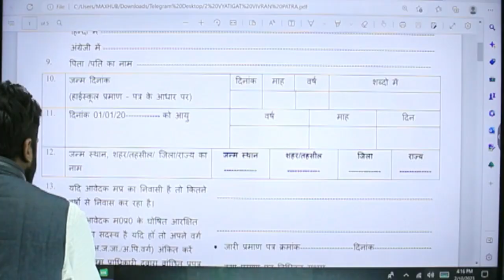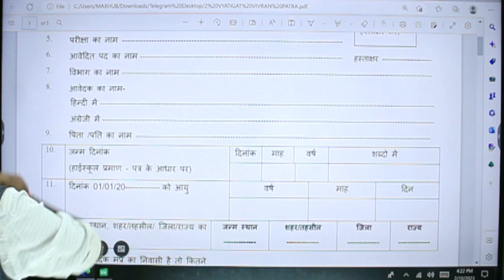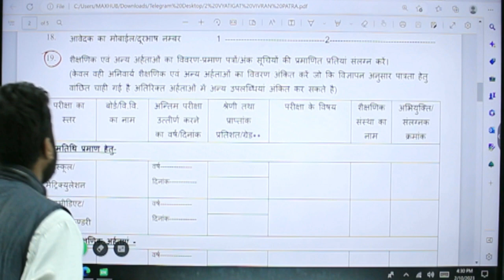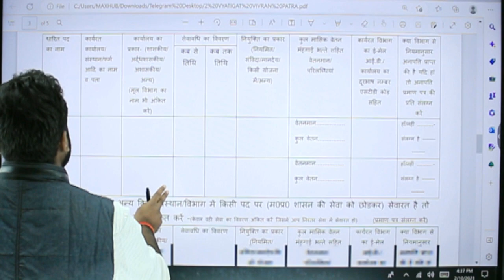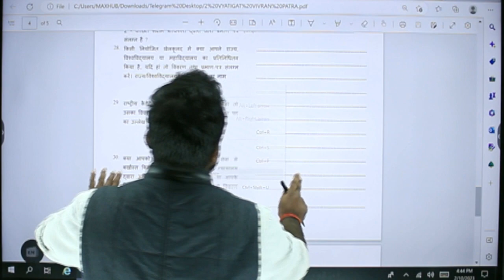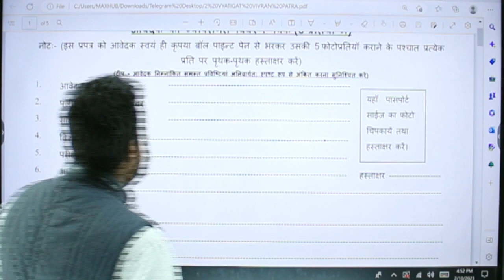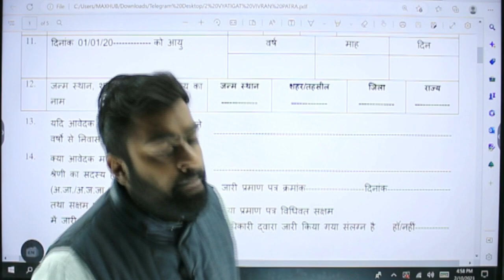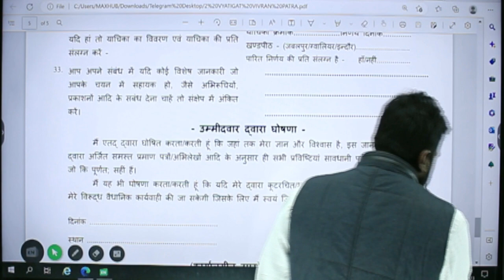MPPSC 2020 INTERVIEW | DAF FORM | DAF फॉर्म कैसे भरें | फॉर्म से सम्बंधित प्रश्न | संपूर्ण विश्लेषण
यह वीडियो साक्षात्कार की तैयारी कर रहे हैं सभी विद्यार्थियों के लिए बहुत ही महत्वपूर्ण होगा, इसमें निम्न बातों पर चर्चा की गई है-
DAF फॉर्म कैसे भरें।
फॉर्म भरते समय की गई गलतियां।
फॉर्म से संबंधित प्रश्न जो पूछे जाते हैं।
साक्षात्कार के लिए क्या रणनीति होना चाहिए?
कैसे साक्षात्कार की तैयारी करें?
कौन से महत्वपूर्ण दस्तावेज हैं?